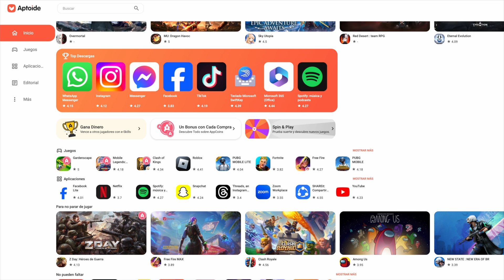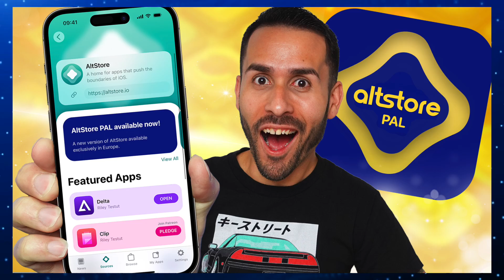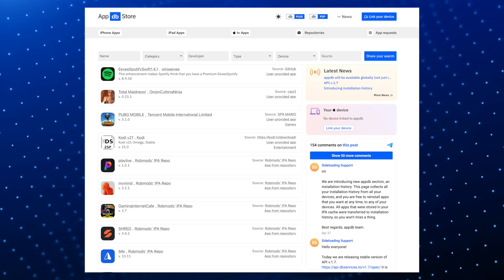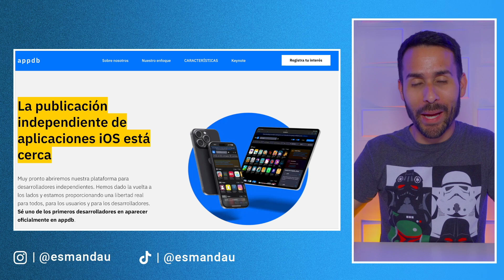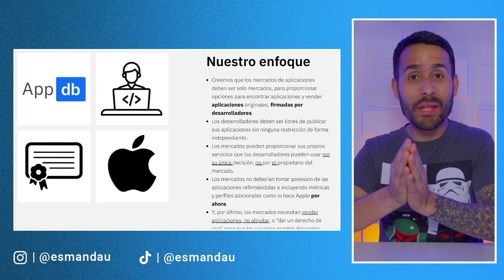Aptoide y Appdb - NUEVAS TIENDAS ALTERNAS para el iPhone!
El iPhone ahora tiene dos nuevas tiendas alternas para descargar aplicaciones: Aptoide y Appdb y en este video te cuento todos los detalles de estas tiendas de aplicaciones alternas.

0:00 - Intro
0:20 - Aptoide
3:10 - Appdb
6:57 - Futuro del iPhone